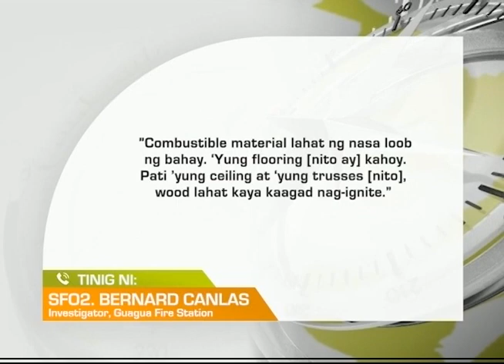One North Central Luzon: Limang mag-anak sa San Fernando City, Pampanga, nawalan ng bahay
Limang mag-anak sa San Fernando City, Pampanga, nawalan ng bahay matapos masunugan. Isang bahay sa Guagua, Pampanga, nasunog dahil sa faulty wiring.